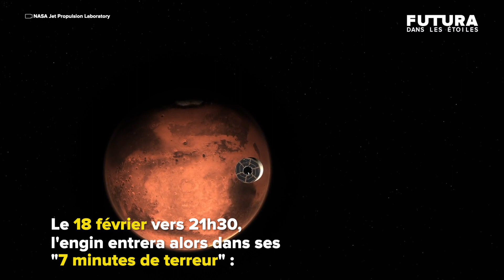2021 : à la découverte de Mars ! | Futura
Infos 👉
En 2020, 3 missions sont parties de la Terre, direction : la planète Mars ! Chacune ayant un rôle spécifique, mais toutes 3 ont un objectif commun : nous aider à mieux comprendre la planète rouge.

Crédit : Futura - Explorer le monde / Wochit

Qui sommes-nous ?